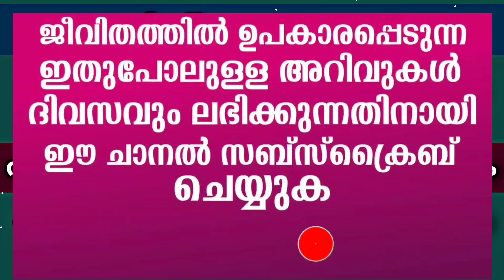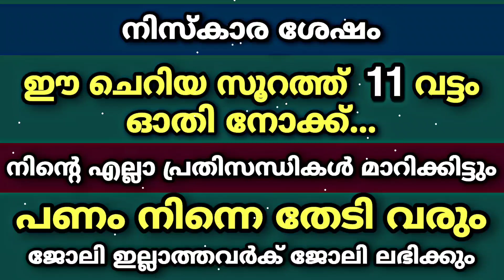ഈ ചെറിയ സൂറത്ത് 11 വട്ടം ഓതിയാൽ പണം നിന്നെ തേടി വരും | surah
ഈ സൂറത്ത് 11 വട്ടം ചൊല്ലിയാൽ സമ്പത്ത് വർധിക്കും